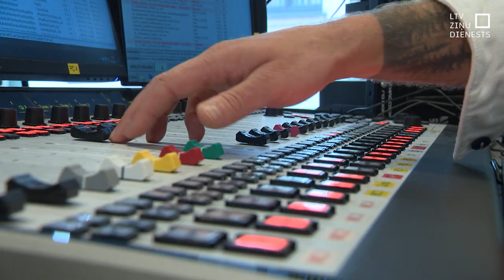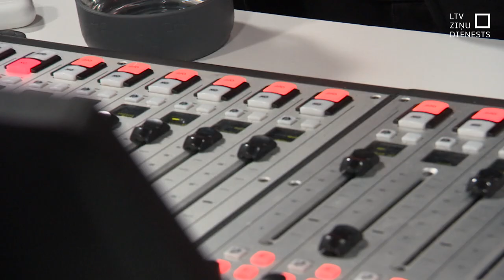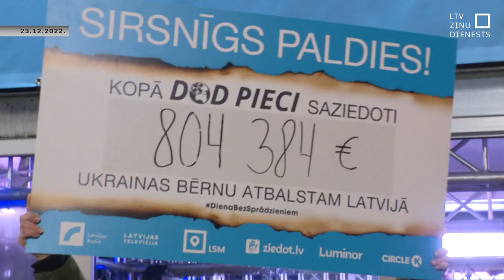“Dod pieci!” palīdzēs riskam pakļautiem jauniešiem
Šodien Latvijas Radio 5 ēterā izziņota šī gada sabiedrisko mediju labdarības maratona “Dod pieci!” tēma. Tā nav ērta, bet skar ļoti daudzas ģimenes. Un tie ir riskam pakļautie jaunieši! Pēc statistikas datiem Latvijā apmēram 10 tūkstoši pusaudžu ar uzvedības problēmām. Viņi ilgstoši un bez attaisnojoša iemesla kavē skolu. Lieto apreibinošas vielas. Ir pārkāpuši likumu. Tieši par viņiem šogad iestāsies “Dod pieci!” komanda un ziedotāji!